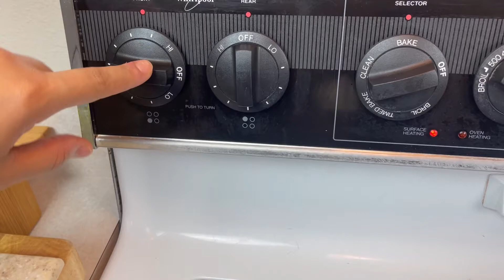Arroz Apastelado | Sabor Boricua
1/3 Taza de Aceite de Achiote
Jamon de Cocinar Picadito
5 Dientes de Ajo Machacaditos
1/2 Cebolla Picadita
1 Pimiento Verde de Cocinar Picadito
1/3 Taza de Sofrito
1 Pote de Pimiento Morrón de 7 oz
Aceitunas a tú gusto
Cilantro Picadito a tú gusto
Recao Picadito a tú gusto
1 Cucharita de Orégano
1 Cucharita de Comino
1/2 Cucharadita de Pimienta
2 Potes de Gandules
4 Tazas de Arroz Grano Mediano
4 1/2 tazas de Agua
Sal a gusto
2 Plátanos Rallados
Hojas de Plátano